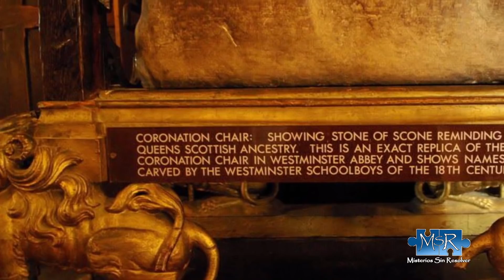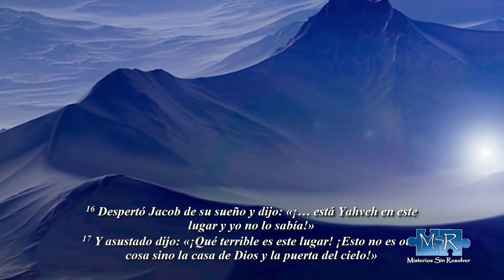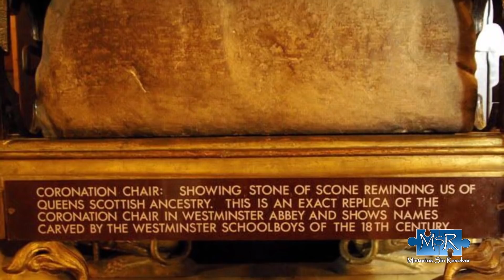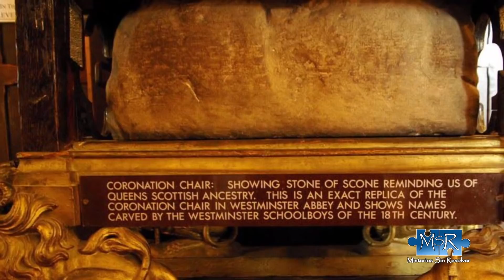Der Geheimnisvolle Stein Des Schicksals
Der Stein von Scone ist ein großer Block aus rotem Sandstein, welcher sich heute im Schloss von Edinburgh, Schottland, befindet.
Obwohl nur sehr wenig über diesen Stuhl bekannt ist, wird er sehr geschätzt, weil er der Legende nach demjenigen der ihn besitzt, magische Kräfte verleiht.
Er ist auch unter dem Namen Stein des Schicksals, Lia Fáil oder als Krönungsstuhl bekannt, weil er im Mittelalter von den schottischen Herrschern für ihre Krönungsrituale verwendet wurde.

Lizenz :               Standard-YouTube-Lizenz